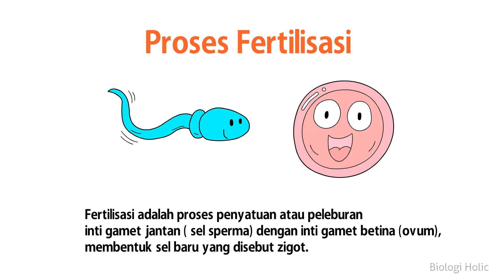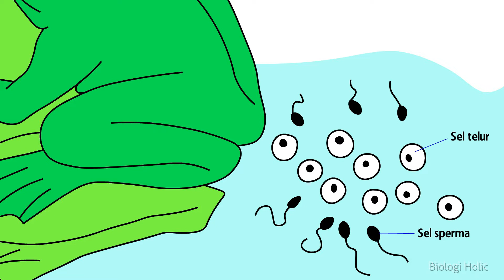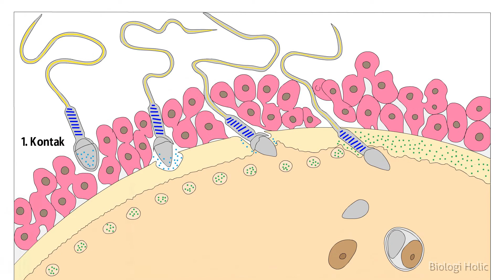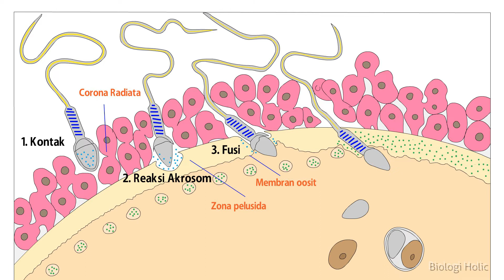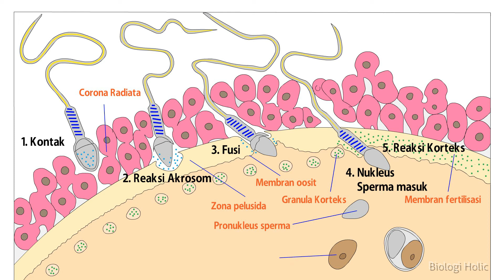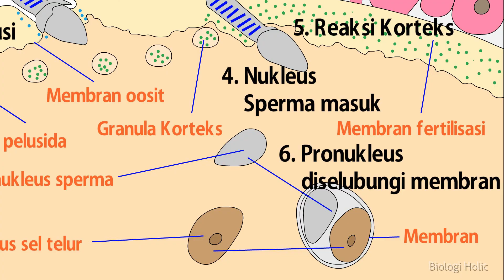Proses dan tahapan fertilisasi (Animasi)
Video ini menjelaskan mengenai tahapan fertilisasi (pembuahan) baik fertilisasi eksternal dan fertilisasi eksternal pada hewan.